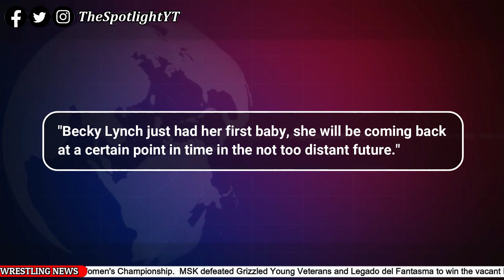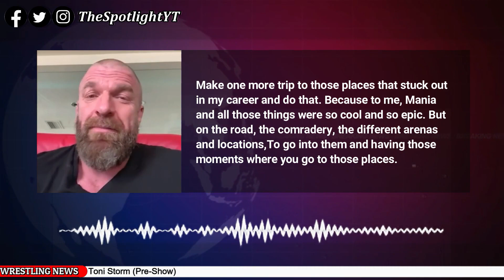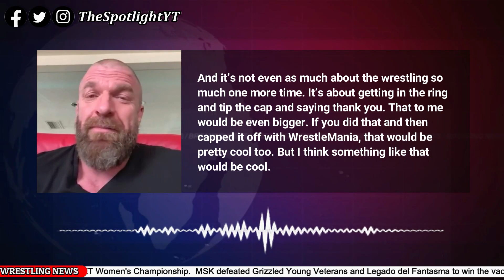Becky Lynch's WWE Return..... "Not too distant"! Vince McMahon's Net Worth For 2021! Ronda Rousey...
0:00 | Intro
0:12 | Becky Lynch & Ronda Rousey in-ring return
0:55 | Triple H wants one more match against.
2:50 | Vince McMahon & Shahid Khan 2021 net worth revealed